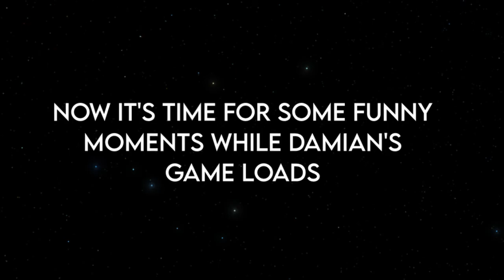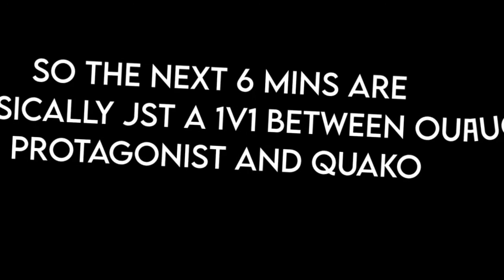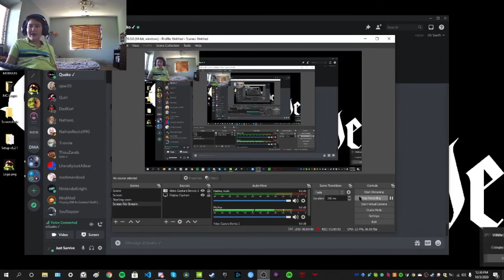Fortnite YouTuber Tries Apex Legends for the First Time - Apex With Quako #1 - GameSter Damian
OmG iS tHaT tHe StOrM??? ?/